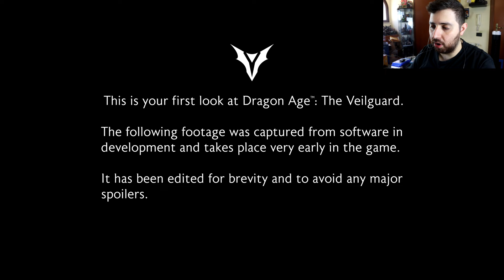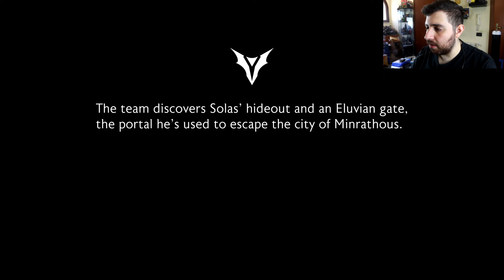Dragon Age: The Veilguard - Trailer Reaction&Analisi ► Per ora non ci siamo proprio...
Dopo un discussissimo primo trailer di presentazione, Dragon Age: The Veilguard è tornato a mostrarsi con un lungo video gameplay che purtroppo, in questa nostra Reaction&Analisi, ha messo in mostra più luci che ombre.